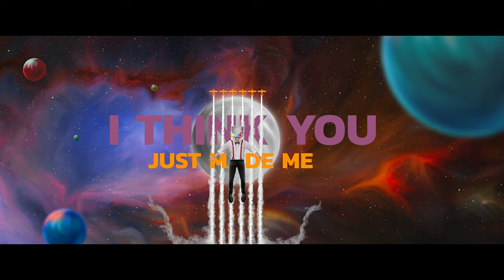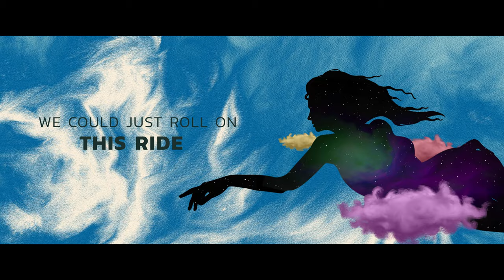THE BLUE CLOAK - HIGH ON LOVE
Fall in Love and Feel this Life ❤️🥳 cuz Love makes you a better person every moment.

Lyrics:

I think you just made me fly
I’m in the sky
Looking at you by my side
We take this time
To fall In love it feels right
I feel the warmth
We can make love just tonight

I see the spark in your eye
I see you smile
It’s nice out and we could get high
At this time
We could just roll on this ride
Till my heart
Stop I want you be my life

I don’t want to miss you baby no
I will never survive that
I can never live with that

I don’t want to hurt you baby no
I will never make you cry
Till I feel the breath of mine

You want to get high on love
I can feel the rush in you Babe

Every minute you want to fall in love
You want us to fly above baby
I’ll take you to the skies
You can call them all ‘em mine
We can live there till we die